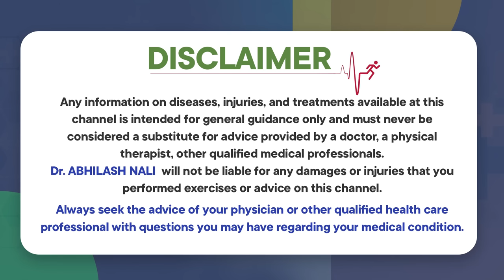Symptoms of Phimosis and Paraphimosis || Phimosis Complication in Telugu || Dr Abhilash Nali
- Stapler Circumcision

- Hydrocele Treatment

- Varicocele Treatment